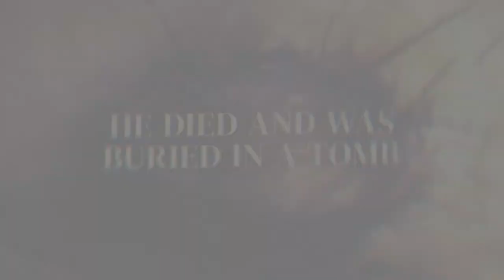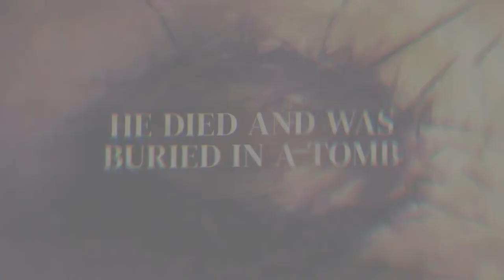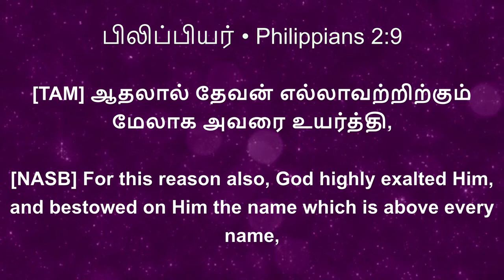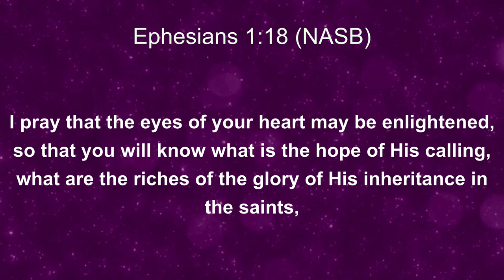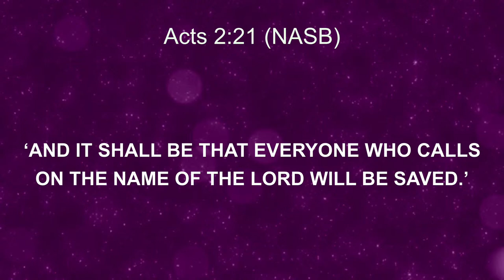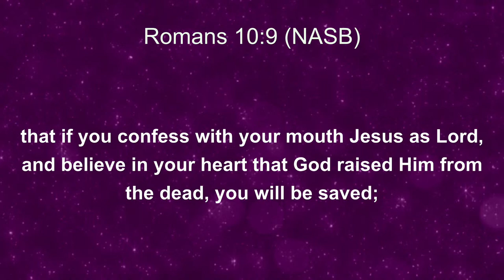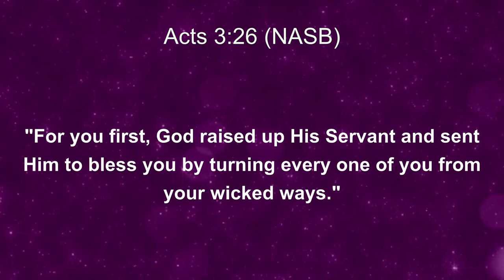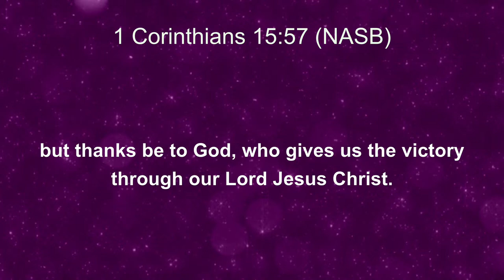The Risen one, Exalts Oneself | Resurrection Sunday Service | 2024.03.31 | Tamil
Celebrate the RISEN SAVIOR in this Sunday!

Resurrection Sunday Service!

🕡 TIME: 06:30 am (IST) - Tamil
                  09:00 am (IST) - English
                  11:00 am (IST) - Tamil

🙏 Pr. Charles Arumainayagam will deliver God's Word along with powerful, uplifting worship.🎶

Our Bank Account Details:
Zion assemblies of God Church
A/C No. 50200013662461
Hdfc Bank, saibaba colony branch
Ifsc: HDFC0002569

Google Pay / PhonePe - 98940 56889

SHARE these details with your friends and family so that they can also watch and be blessed.